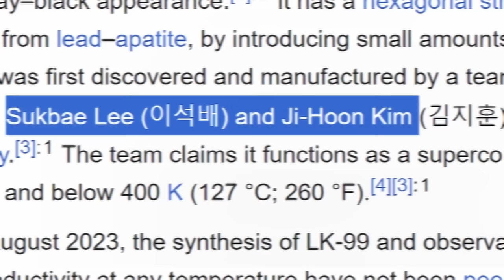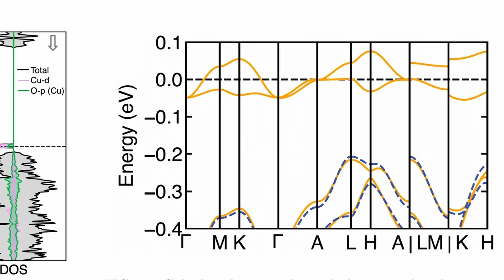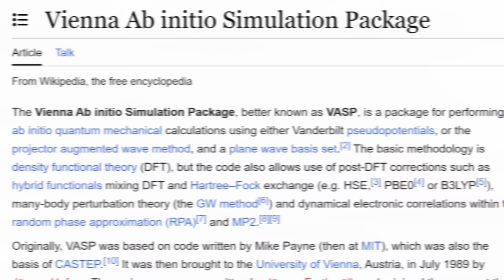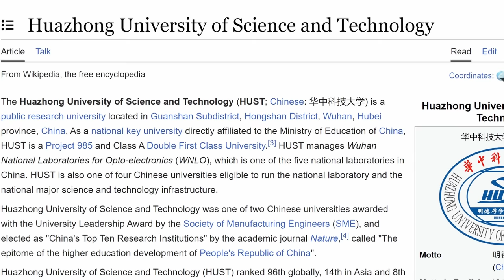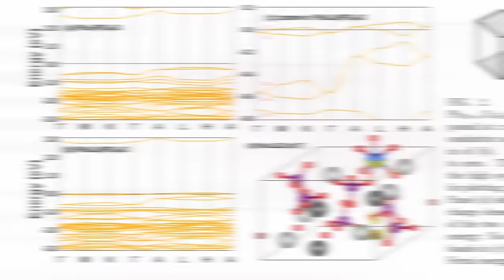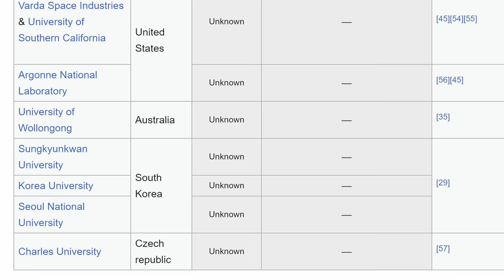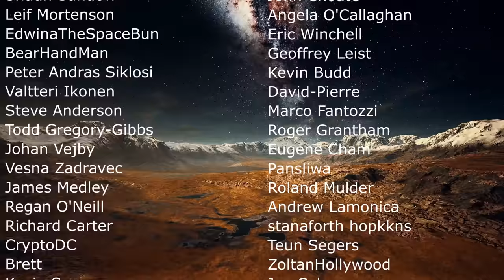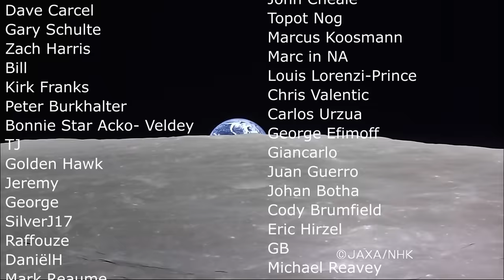First Results and Experiments Testing LK-99 Superconductor: Real or Not?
Hello and welcome! My name is Anton and in this video, we will talk about first updates in regards to LK-99, the claimed room temperature superconductor

0:00 Intro to LK-99
1:25 What does the name mean?
2:00 Previous attempts to publish
3:00 Diamagnetism?
4:45 Other properties and how electrons interact
5:30 Potential uses for this
6:30 This material is not useful though
7:00 First theoretical result seems to be positive
 9:20 Other papers - China and positive reports
10:40 Issues
11:00 First negative paper
11:14 Another negative result
12:00 Other critics
12:50 Major success story?
13:45 Netflix next?